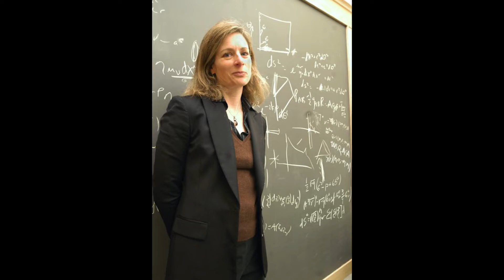About Simulation Theory and the Reason Why it Matters